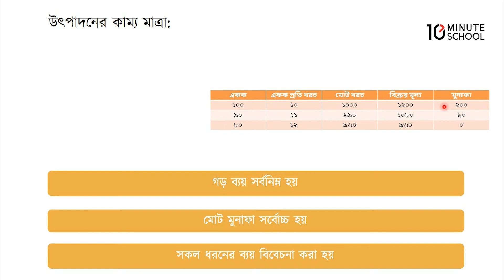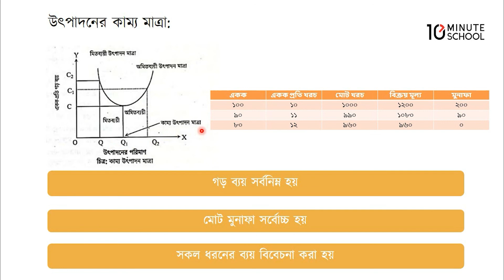০৩.৩৮. অধ্যায় ৩ : উৎপাদনের মাত্রাঃ উৎপাদনের কাম্য মাত্রার ধারণা [HSC]